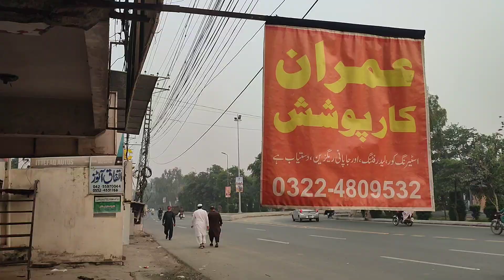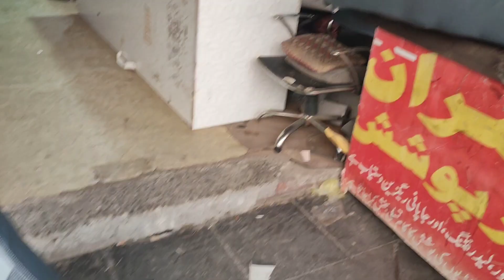Suzuki mehran. door please. interior poshish imran poshish 0322 4809532